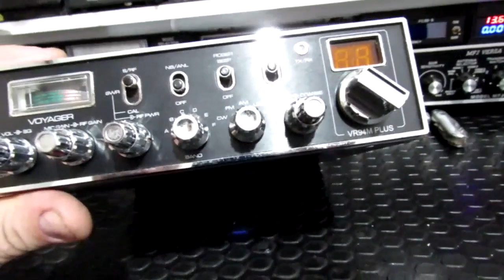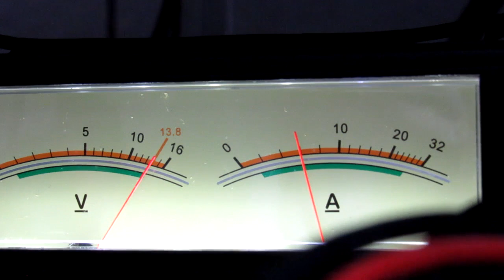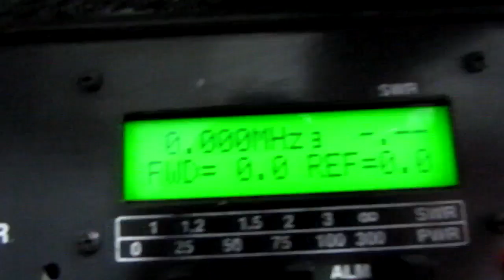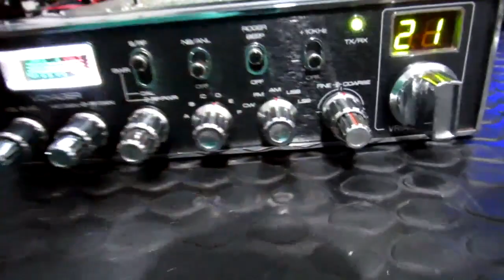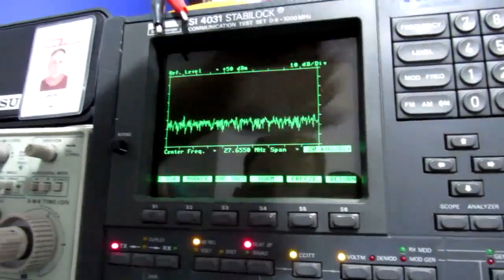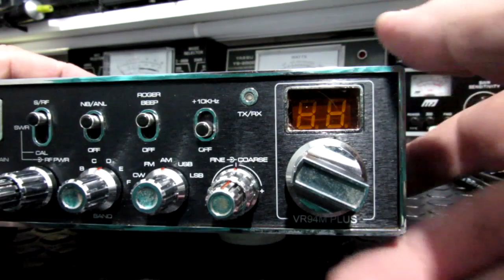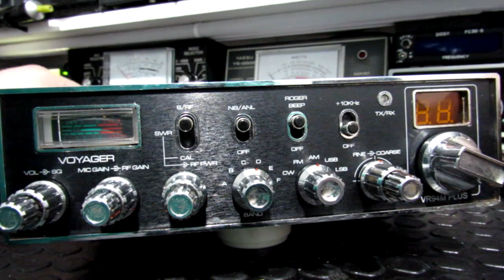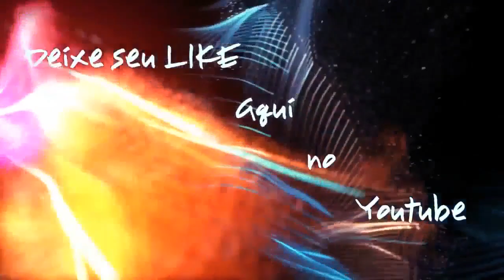PXJF - φ - REPARO NO SUPER VOYAGER VR 94 do Raphael - RIBEIRÃO PRETO - SP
Técnico em Eletrônica Industrial C.P.PIO XII, turma de 1996;
Atualizando Técnico em Eletrônica SENAI (noturno) 2017;
Bacharel em Filosofia desde 12/12/2015;
Licenciado em Filosofia desde 10/12/2016;
Graduando em Engenharia Elétrica (diurno) 2017.

Com muito esforço, somos capazes de nos tornarmos a pessoa que queremos. Não desista, o não é certo, faça de tal forma que o sim prevaleça!